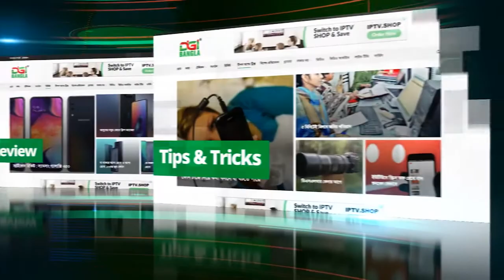“গৃহিনী বলবেন ‘হাঁস’ আর স্বামী শুনবেন ‘বাঁশ’ তা আর হবে না”